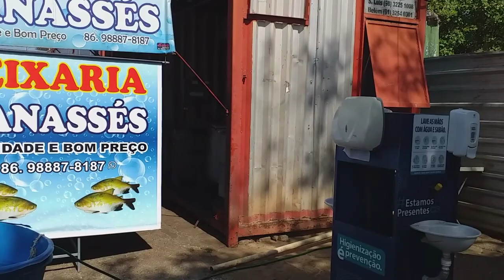CEASA Timon Maranhão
Por conta da pandemia a CEASA Foi interditada
Passeio rápido na feira BEIJOS